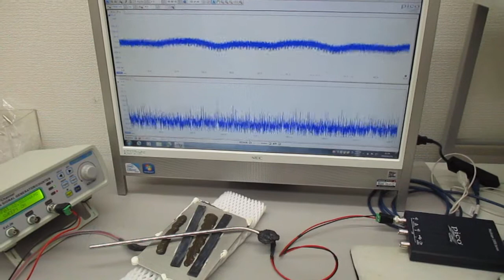超音波伝搬実験（表面弾性波の相互作用）